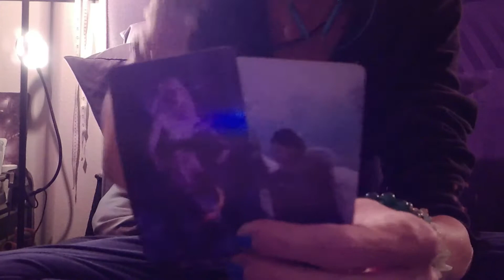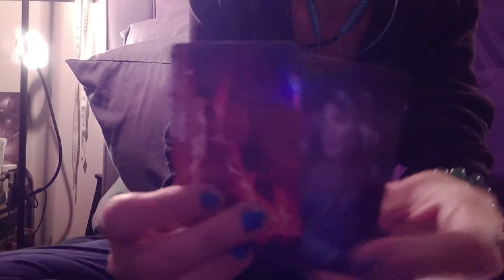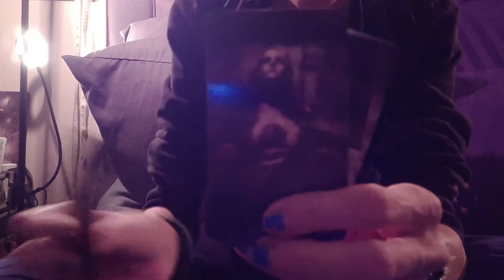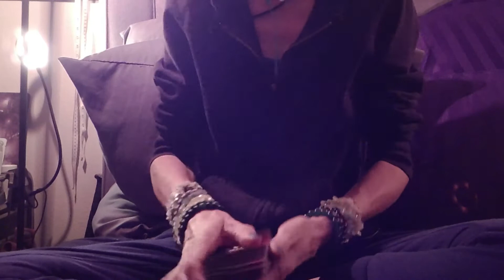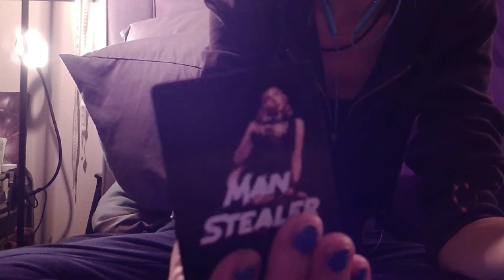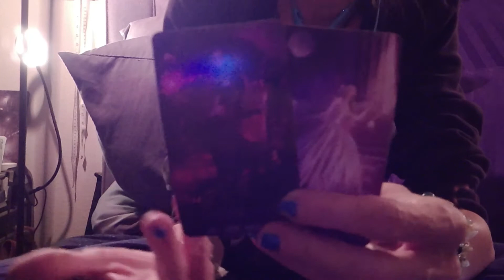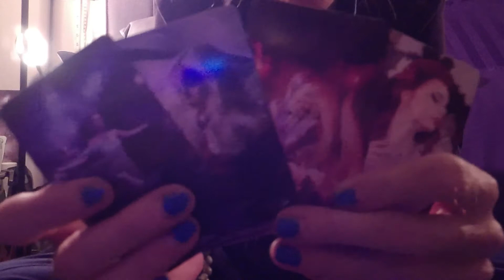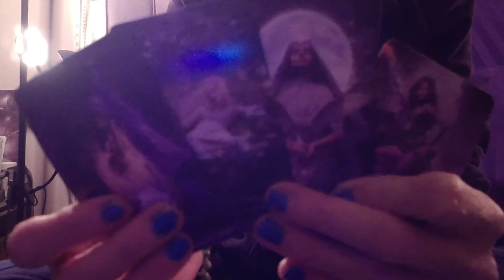DIVINE FEMININE: Leave 'Em Left Behind